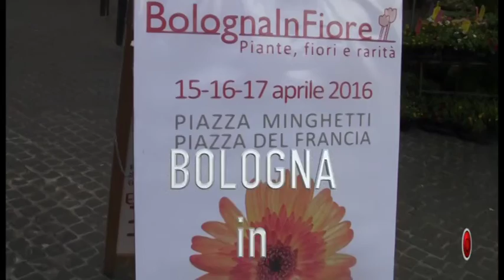CASA BOLOGNA - Bologna in Fiore